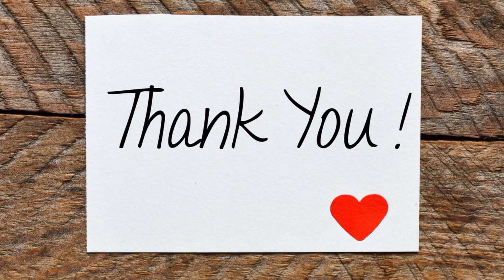ચોખાના પાણી/ઓસામણ/માંડ પીવાનાં ફાયદા/Chokha na pani/osaman/mand piva na fayda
1. ચોખાના પાણી/ઓસામણ/માંડ પીવાનાં ફાયદા
2. Chokha na pani/osaman/mand piva na fayda
Hello Friends
Jyotika the utuber
Today In This Video I Will Share With You"Health Benefits Of Rice Water"

નમસ્તે મિત્રો
મારી ચેનલ માં તમારું હાર્દિક સ્વાગત છે
આજનાં વિડિયો માં આપણે વાત કરીશું"ઓસામણ નાં ફાયદા"વિશે
આશા રાખું છું કે તમને આ વિડિયો પસંદ આવશે જો પસંદ આવે તો મારી ચેનલ ને લાઈક, શેર અને સબસ્ક્રાઈબ કરવાનું ભૂલશો નહીં
મારો વિડિયો જોવા માટે તમારો ખૂબ ખૂબ આભાર 🙏🏻
ફરીથી મળીશું ત્યાં સુધી આવજો